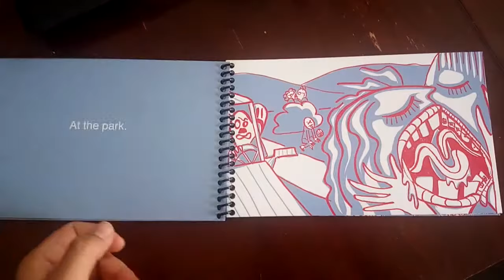DOUBLE SIDED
A look into my mini-series of the double standards of society when it comes to bad etiquette in public.